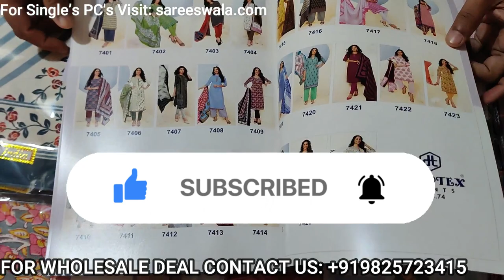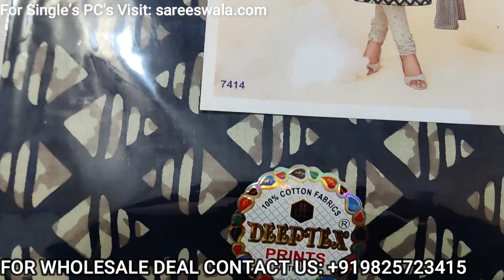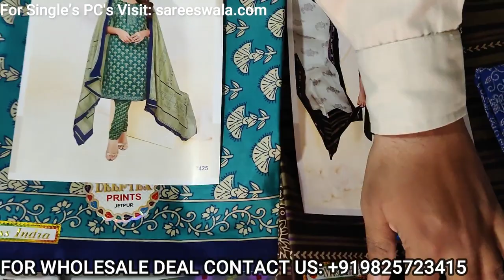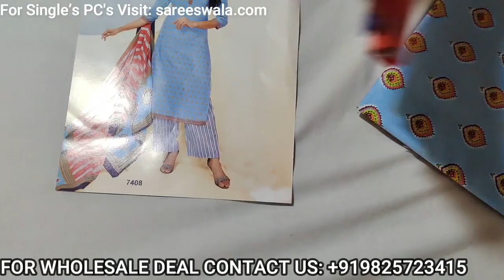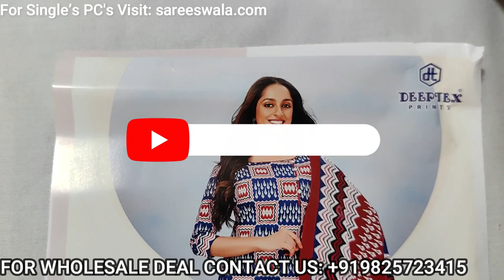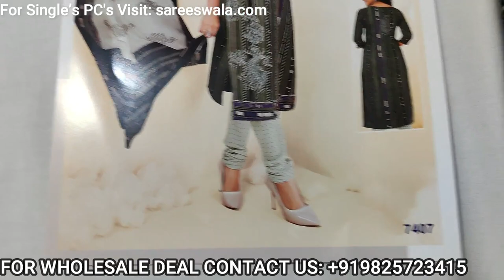Wholesale Clothing Vendors 🛒 | Deeptex 74 Volume Live Video 🎥 | FREE ✈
We are Wholesale Clothing Vendors for Deeptex vol 74, we sell new women’s clothing, Pakistani suits, and sarees at wholesale prices. We offer a wide variety of brands and styles to meet your needs. We offer quality clothing for women, men, and children. We also offer unique fashion accessories for any occasion.

Vendors for Clothing Boutique
Vendors for Clothing Boutique is a company that provides its customers with a wide variety of clothing, shoes, and accessories.
Clothing Boutique is a new and modern retail store. Clothing Boutique has a wide variety of brands that are perfect for any occasion. Clothing Boutique is perfect for any size and budget.

Clothing Vendors for Boutiques
Clothing Vendors for Boutiques, the world's leading online marketplace for professional and independent fashion designers, provides the perfect solution for designers looking to sell their clothing online. Clothing Vendors for Boutiques connects boutique owners with a broad range of independent designers, who can now sell their fashion lines directly to these prestigious boutiques.

Clothing Vendors
Clothing vendors are the only shop that never has any empty shelves, as they never run out of clothes. They also sell every kind of clothing imaginable, from fancy dresses to military uniforms.
Clothing vendors are independent businesses that sell clothing and accessories. There are many different types of clothing vendors, including thrift stores, vintage shops, and boutiques.

Wholesale Clothing Vendors In USA
In order to keep up with the fashion trends and make your clothing stand out, you need to buy wholesale clothing vendors in USA. Wholesale vendors are great for those who want to buy in bulk, whether you're looking for clothes for a big event or for your entire wardrobe.

This company is a wholesale clothing vendor located in the United States. This company was founded in 2009 and currently operates out of the state of California. They sell a variety of clothing, shoes, and accessories.